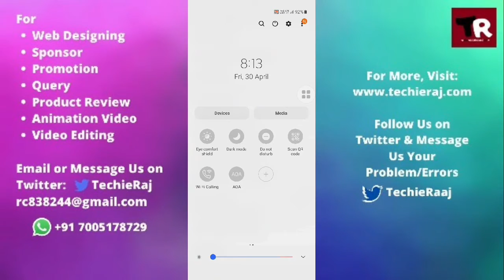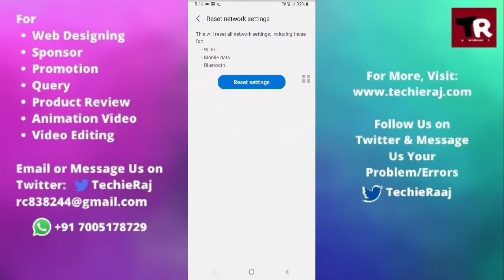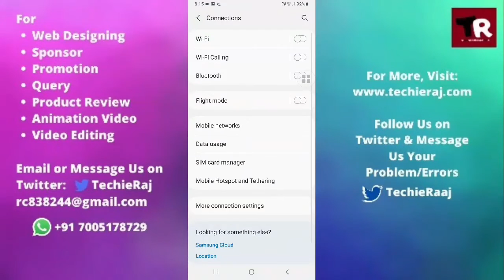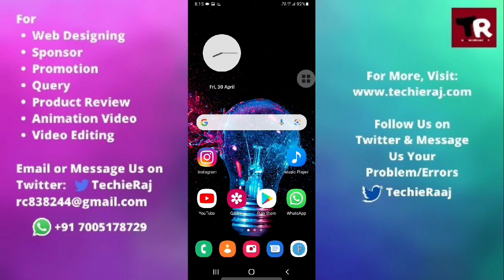Samsung Star 2 Incoming Call Problem Solved